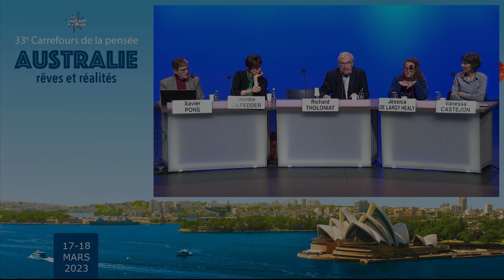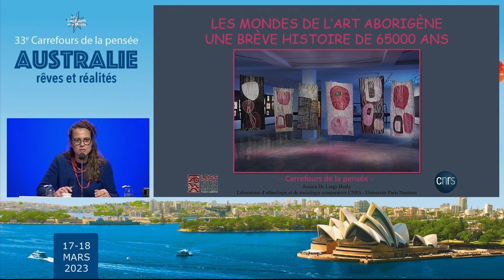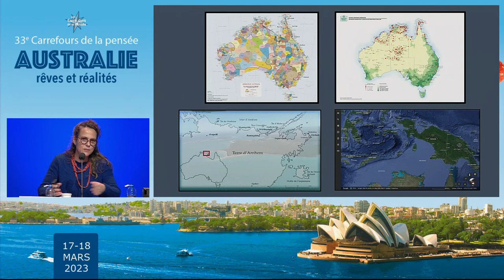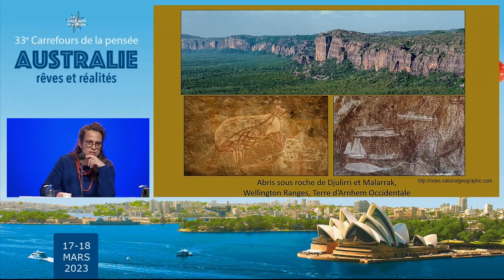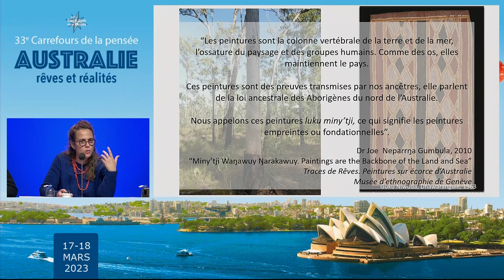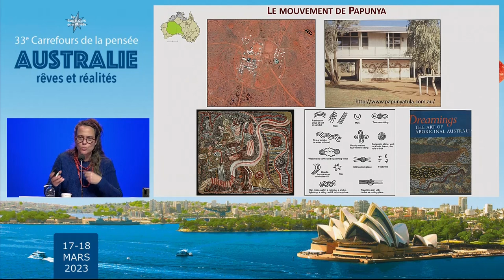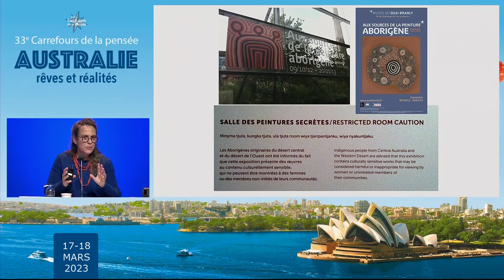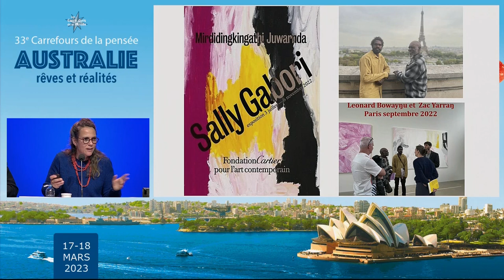Jessica De Largy Healy - Les mondes de l’art aborigène : une brève histoire de 65 000 ans